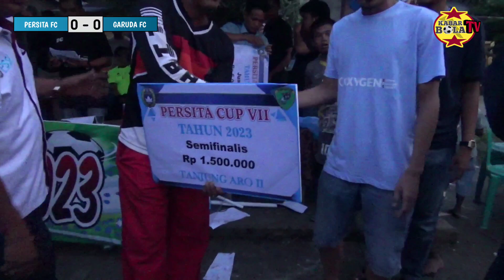LAGA FINAL | PERSITA FC TANJUNG ARO VS GARUDA FC TAPUS | KABAR BOLA TV, FINAL TARKAM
Final liga tarkam sepakbola di Turnamen Sepakbola Persita cup VII Tanjung Aro II antara Persita FC tanjung aro vs Garuda FC Tapus, pertandingan seru antara dua tim sepakbola kabupaten Pasaman, jual beli serangan terus terjadi dan tak luput dari peluang emas yang bisa saja menjadi gol sepakbola liga tarkam, saksikan laga final sepakbola tarkam Persita cup VII tanjung aro II antara Persita FC vs Garuda FC hanya di channel YouTube sepakbola kabar bola tv